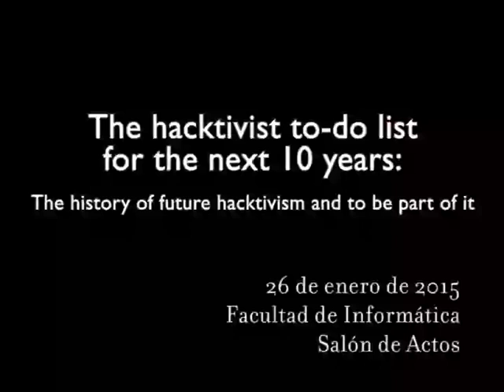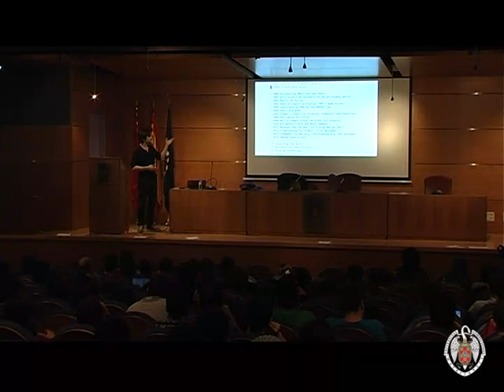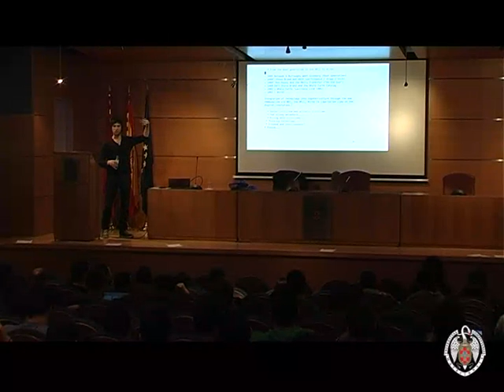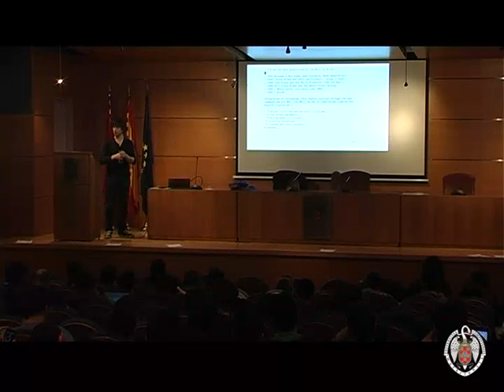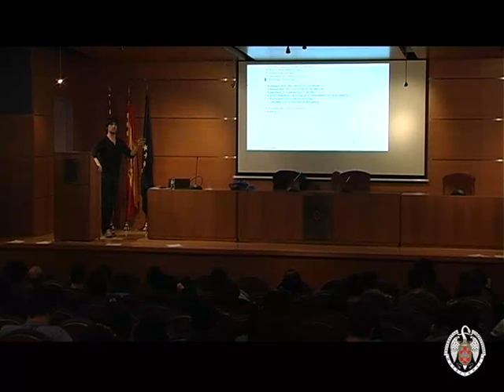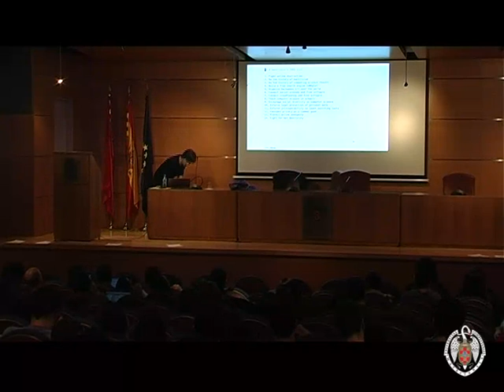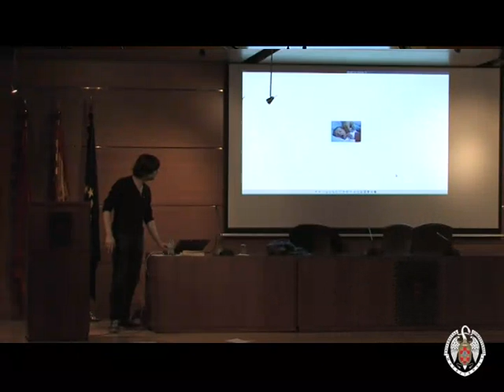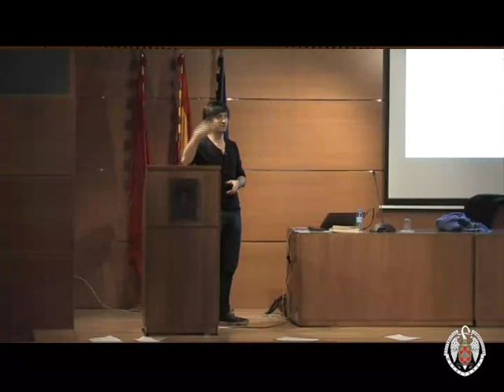The Hacktivist TODO list for the next 10 years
Conferencia organizida en la Facultad de Informática el día 26 de Enero de 2015, impartida por D. Bastien Guerry